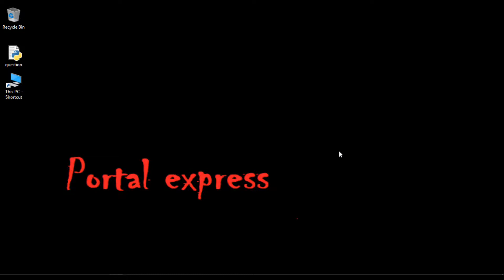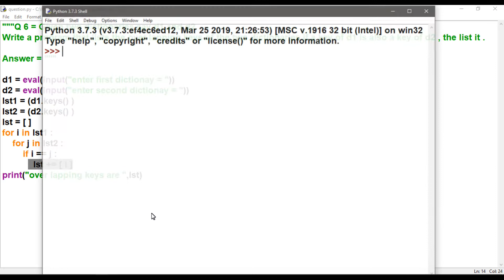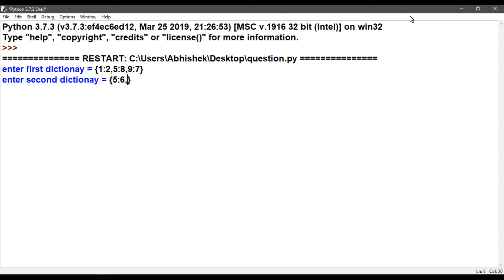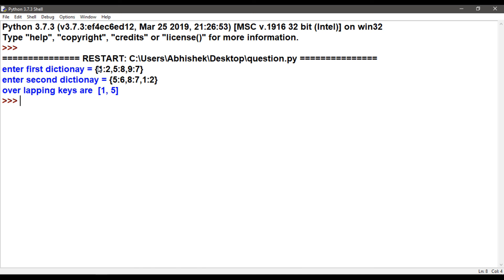Write a program that lists the over lapping keys of the two dictionaries if a key of d1 is also a ke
Q 6 type C || Dictionaries || Sumita arora || class 11|| computer science ||

Q. Given two dictionaries say d1 and d2
Write a program that lists the over lapping keys of the two dictionaries if a key of d1 is also a key of d2, the list it.

Answer :-

d1 = eval(input("Enter first dictionary = "))
d2 = eval(input("Enter second dictionary = "))
lst1 = (d1.keys() )
lst2 = (d2.keys() )
lst = [ ]
for i in lst1 :
    for j in lst2 :
        if i == j :
            lst += [ i ]
print("Over lapping keys are ",lst )

Output :-

Enter first dictionary = {"Path":9,"Walla":15,"Portal":41,"Express":5}
Enter second dictionary = {"Python":8,"Path":0,"C++":2,"Java":78,"Portal":48}
Over lapping keys are  ['Path', 'Portal']

Enter second dictionary = {1:8,5:7,"Path":4}
Over lapping keys are  ['Path']